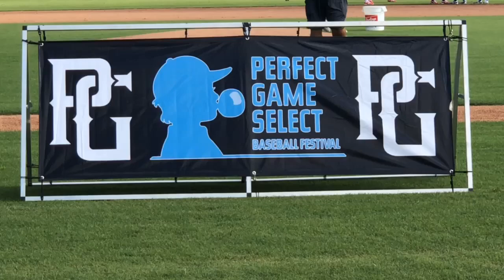Manuel Beltre, Second Day PGSelect Baseball Festival in Fort Myers, FL.